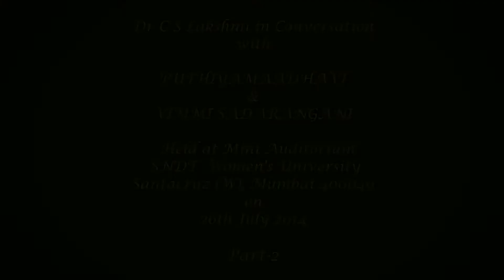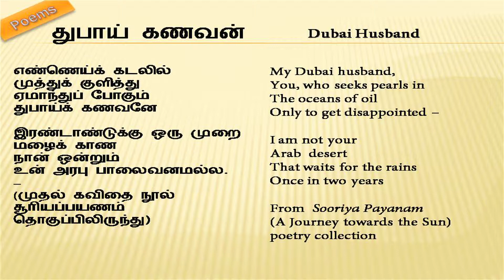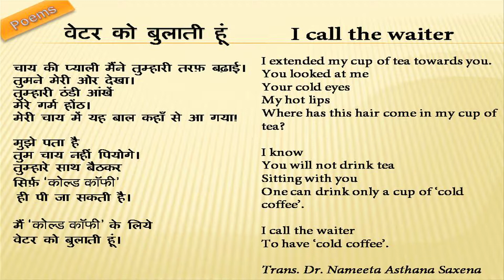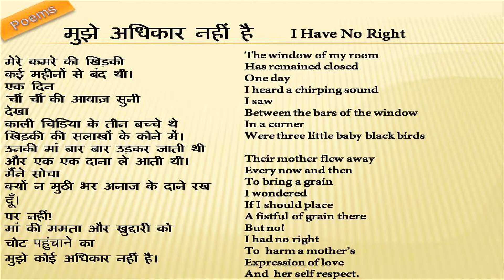SPARROW Conversations with Puthiyamaathavi and Vimmi Sadarangani - Part 2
SPARROW Conversations with Puthiyamaathavi and Vimmi Sadarangani - Part 1